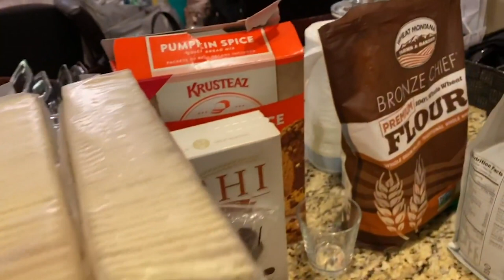Decluttering My Closet + My Mom’s Kitchen | UPGRADE YOU EP2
The year of UPGRADE YOU continues!! My February challenge to all of us is DECLUTTERING: closets, kitchen cabinets, and most importantly our minds. I wanted to show you guys my major 2-day closet cleanout that extended into Mike and I going full Marie Kondo in my mom's kitchen to surprise her. I also wanted to share a few tips I picked up in the books I've been reading about decluttering the mind + getting better at organizing thoughts. This was one of my 2020 resolutions and it felt SO GOOD to just get a head start on it. Let me know below if you also plan on decluttering this month!

Ps. We usually donate clothes to Downtown Women's Shelter in LA and to Goodwill but if you have other recommendations leave em below xo

Starting her career in Hollywood, Jen quickly began working with the most influential stars, including Kim, Khloe, and Kourtney Kardashian, Katy Perry, Jessica Alba, and Jennifer Lopez. Today, with over 2.7mm followers on social media, she’s what the New York Times calls “The Most Influential Hairstylist in the World,” counting top models Chrissy Teigen, Kendall and Kylie Jenner, and Gigi and Bella Hadid as some of her most loyal clientele. Jen is also the founder of ManeAddicts.com and haircare brand OUAI.